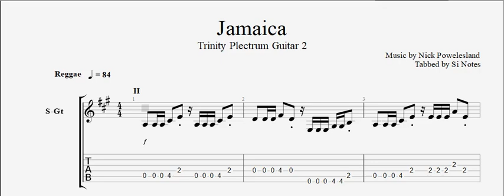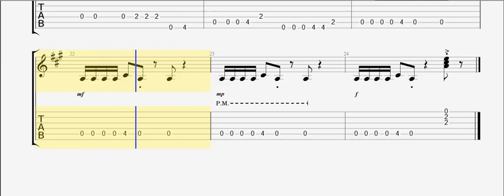Jamaica - Trinity Acoustic / Plectrum Guitar - Grade 2 syllabus 2020 -2023